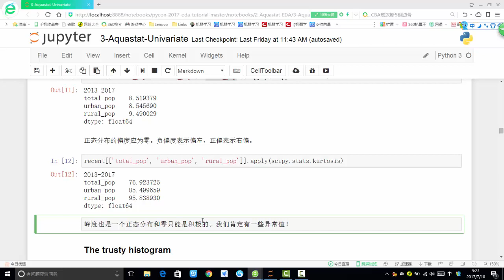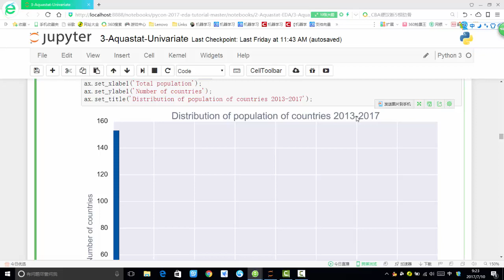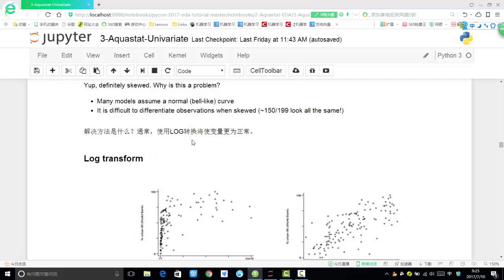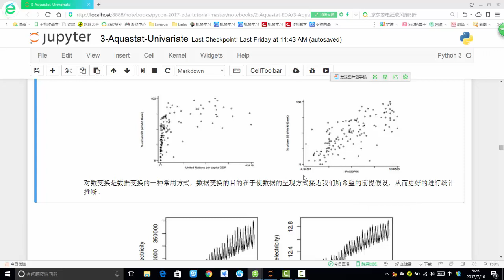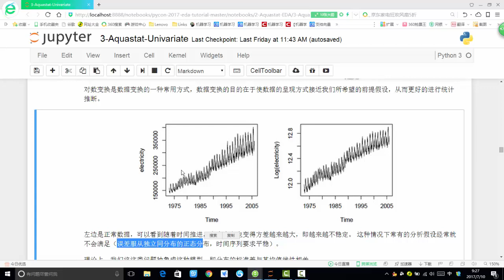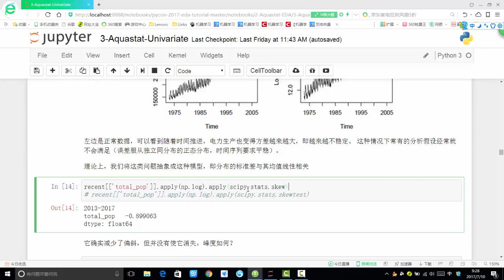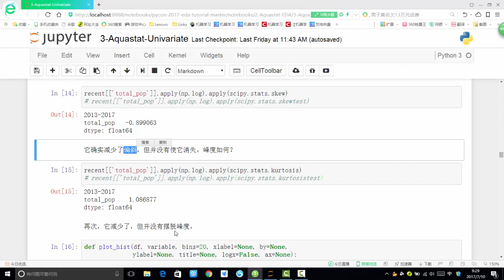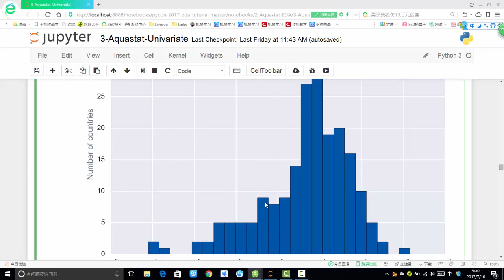算法：Xgboost提升算法 5 5 数据对数变换